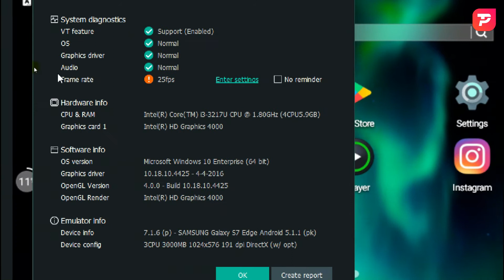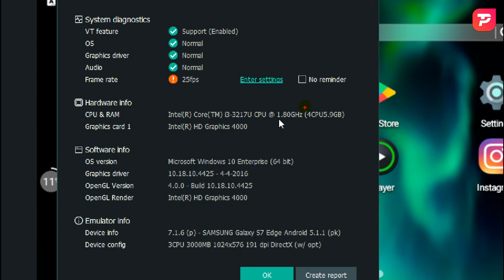How to configure CPU and memory in Memu Android Emulator Cómo configurar la CPU y la memoria en MEmu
Hi everyone in this video i will show you how you can Configure CPU and memory in Memu Emulator For better performance.
First of all check your System information.
You should use all CPU.But Memory of Ram only 75%.

Hola a todos en este video, te mostraré cómo puedes configurar la CPU y la memoria para Memu Emualtor para un mejor rendimiento.
En primer lugar, verifique la información de su sistema.
Debería usar toda la CPU, pero la memoria de Ram solo el 75%.

Asslam-0-Alaikum..to all.

This is "Trics Place" Hope so you like Our teaching and understanding method.

Do not Forget to visit our Blogger,Reddit,Twitter.